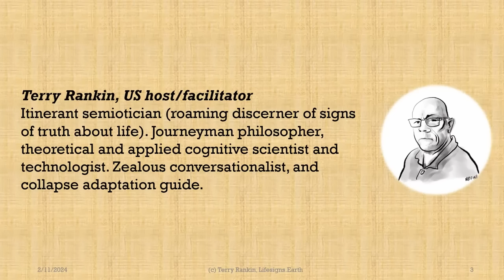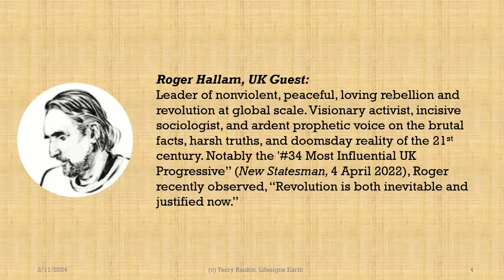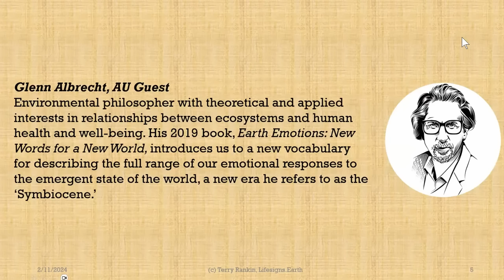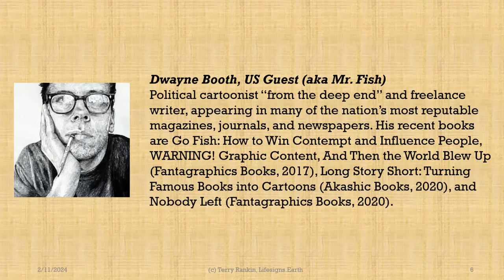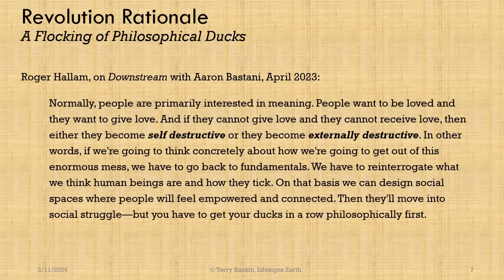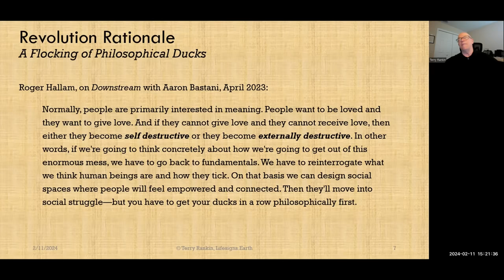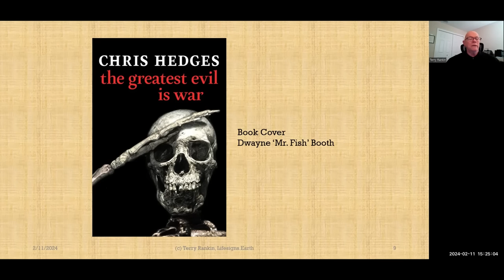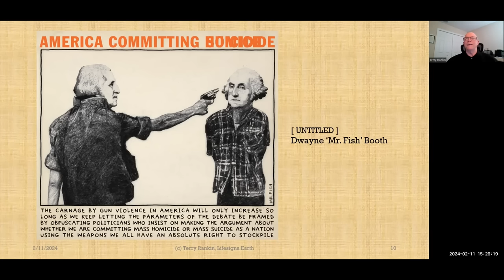Revolution Rationale: Panel Discussion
This a panel discussion on democratic revolution in the 21st century between: Terry Rankin,  Dwayne Booth (aka radical cartoonist, Mr. Fish), Roger and Dr. Glenn Albrecht (Australian philosopher, activist, and futurist).

This movie-length (80-minute) video herds these cats and gets their philosophical ducks in a row as we're all freefalling through existential absurdity at terminal velocity into extinction annihilation.

00:00 - Introduction
11:30 - What is to be a Revolutionary?
33:00 - Building New Language
43:00 - Symbols of Revolution
57:00 - Humour in Revolution

For more panels and discussion, join our upcoming conference June 22/3

You'll get a free copy of his book, Common Sense for the 21st Century, and his film, The Troublemaker.